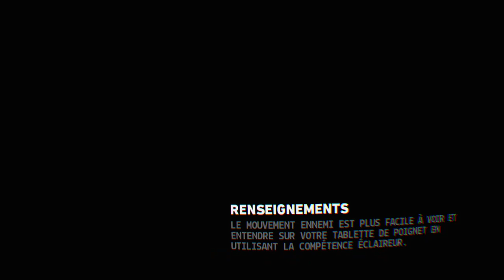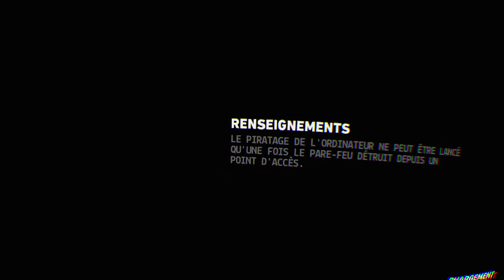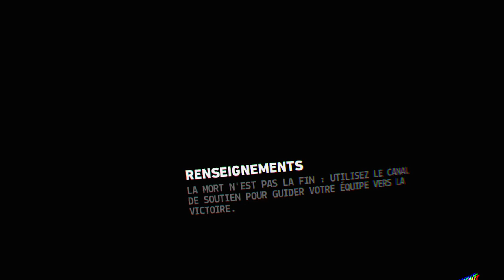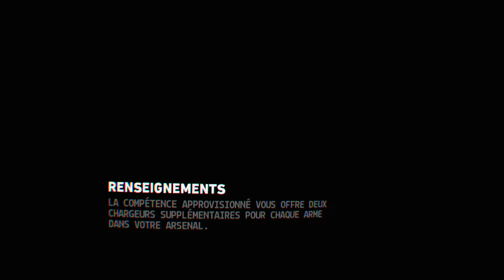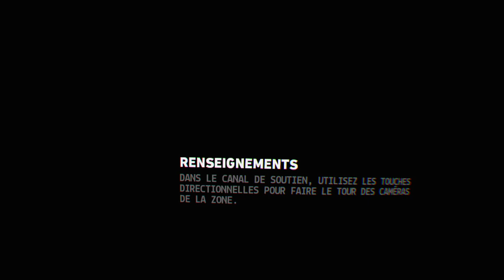Gameplay - Firewall VR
Try to be tactic